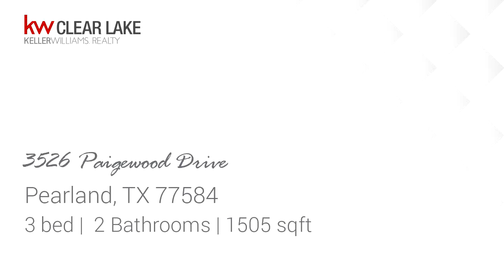Residential for sale in Pearland, TX - 3526 Paigewood Drive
Beautiful PERRY home located near the cul-de-sac; kitchen opens to living area, has a breakfast bar, breakfast area over looks the backyard split plan, double sinks in master, well manicured front, healthy green grass in back, tile in all wet areas (kitchen, both bathrooms, foyer & laundry room) brand new AC unit, and plenty of windows through out. Home has a lot of upgrades. So come on out and make your appointment TODAY! As this home wont last long.

Bedrooms: 3
Bathrooms: 2
Square Feet: 1505
Price: $1,750